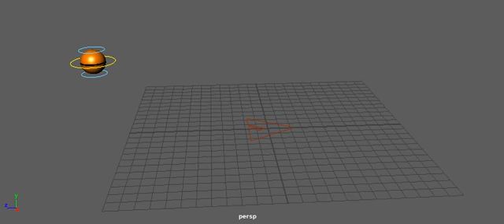Ball Animation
This animation is an animation that I have worked on in college, and is one of the first I have made.